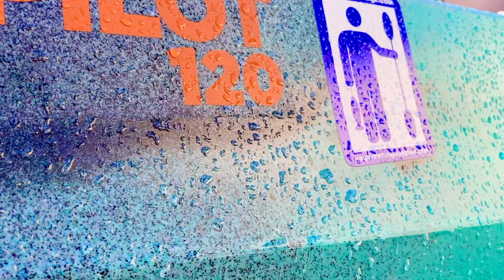Alabama Rig For Cold Water Bass ! Winter Bass Fishing! (Ft. The Jr Angler)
We are back !! ENJOY!